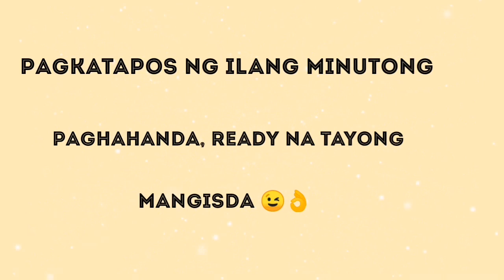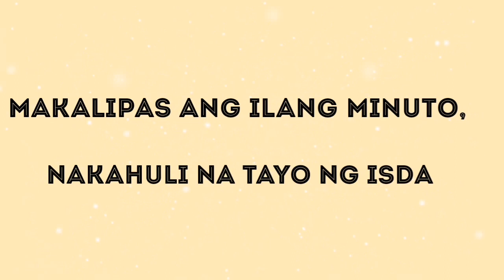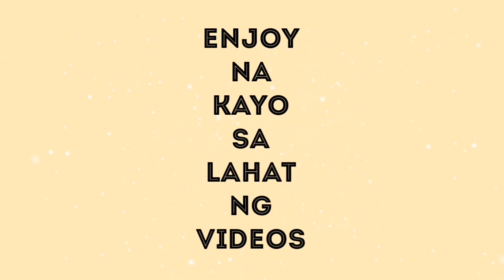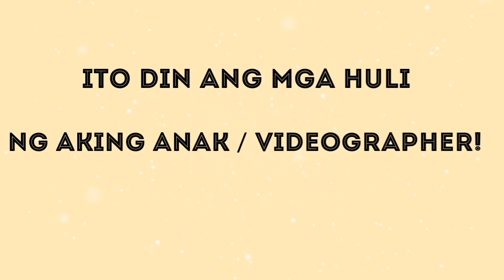(Terse Vlogs) My First Vlog: INDANGAN(SURGEONFISH) FISHING!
I'm an all around mother na gagawin ang lahat para sa pamilya ko❤️!

Ang quarantine ngayong pandemic ang nagtulak saking sumubok sa pangingisda at nagustohan ko ito! 🙏

(Credits to No Copyright Safe music)